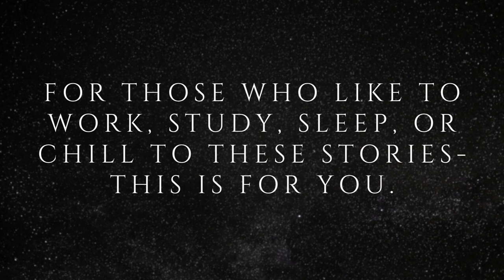Raven's Reading Room 075 | 100 TRUE Scary Stories in the Rain | Pt 13 | The Archives of